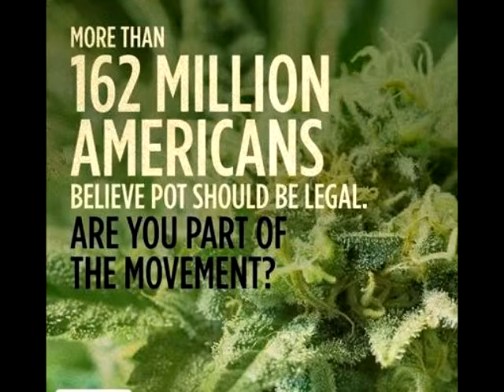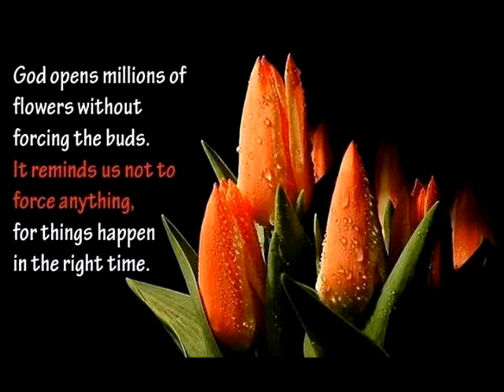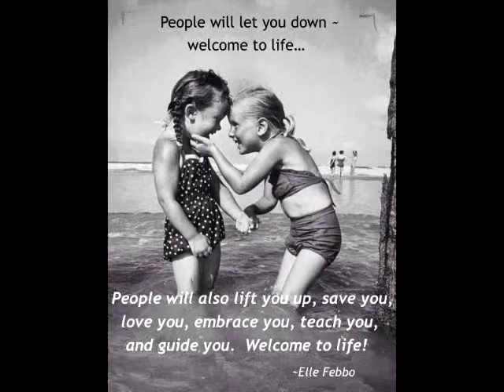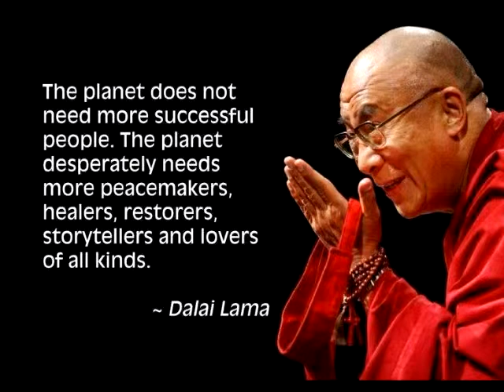Tracy Ansley PACT Meeting 9 27 2014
Tracy Ansley P.A.C.T Meeting on -27-2013 at the Texas State Capitol